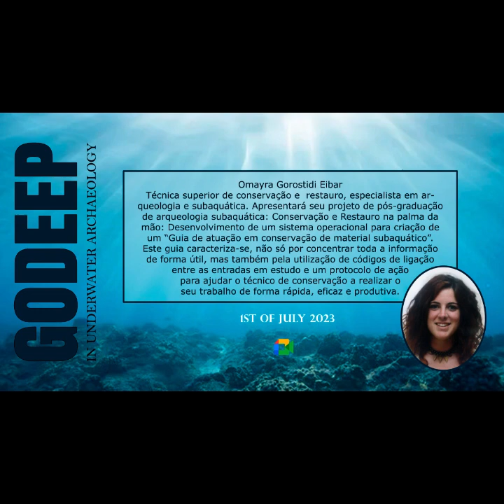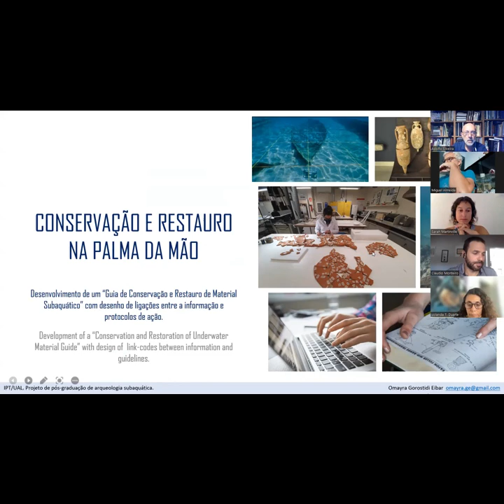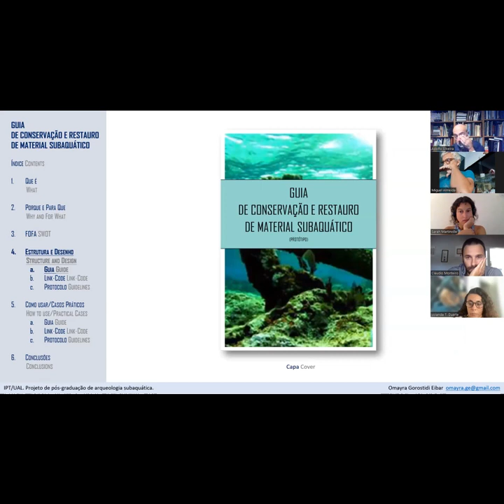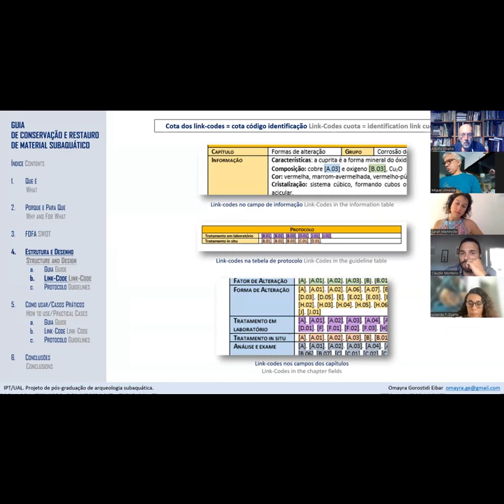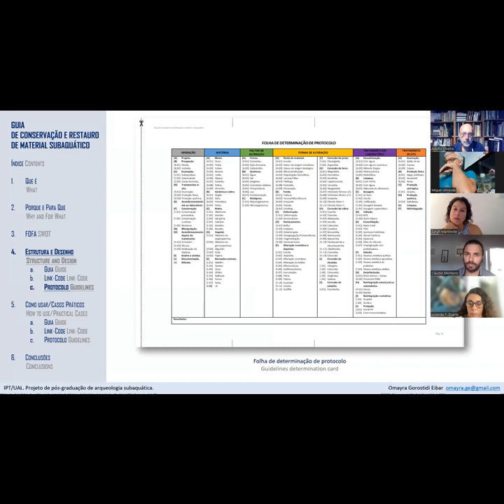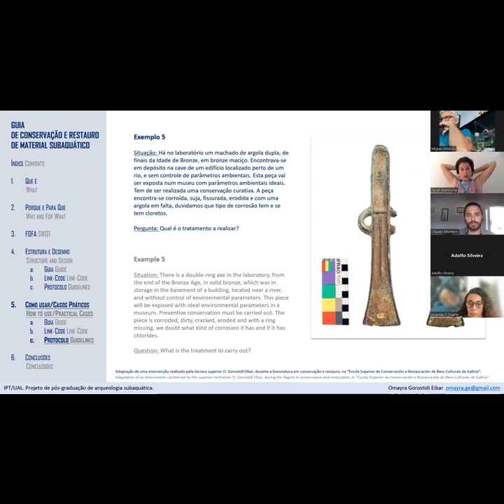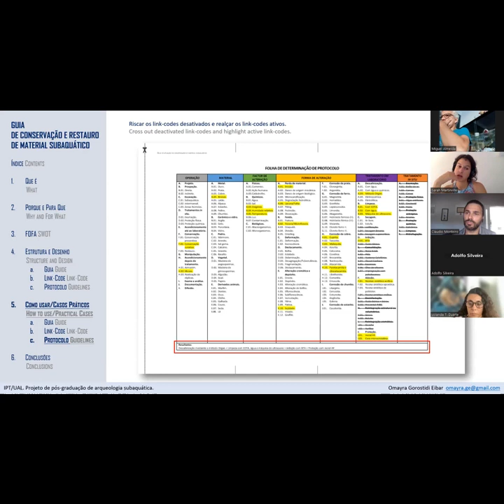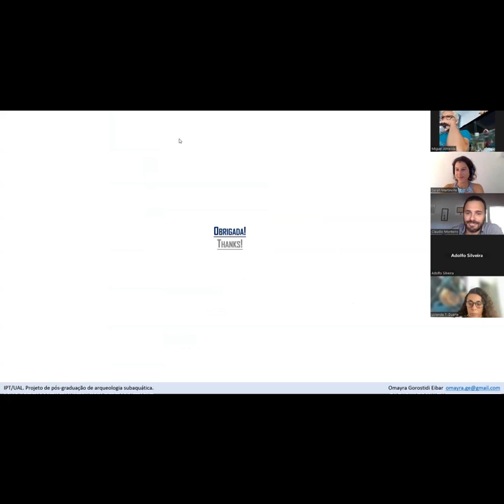Omayra Gorostidi Eibar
GO DEEP IN UNDREWATER ARCHAEOLOGY
Conferencias dos estudantes da pós-graduação de arqueologia subaquática do IPT&UAL
Conservação e Restauro na palma da mão: Desenvolvimento do protótipo “Guia de Conservação e Restauro de Material Subaquático” com ligações entre a informação e desenho de protocolos de ação.